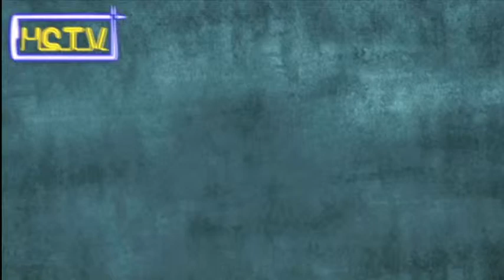HCTV Youtube Year 12 School Social OCT 2013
Like yeah... We always dress this way when we are out of school!